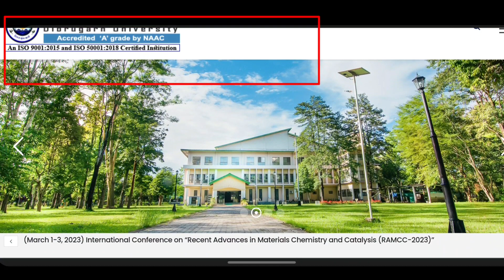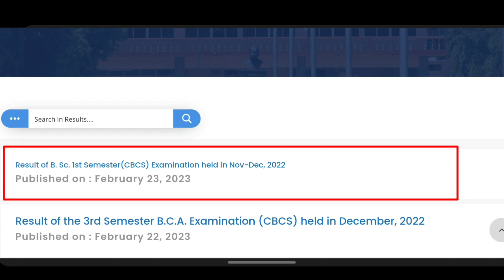BA/B.COM/B.SC 1st Sem CBCS Result Out | TDC 1st & 3rd Sem CBCS Result | Dibrugarh University Result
1/Gauhati University BA/B.COM/B.SC/BBA/BCA/PG Students Information And Notes WhatsApp Group (Students Help)

2/Gauhati University UG/PG Students Must Join WhatsApp Group (Students Help)

3/ Gauhati University BA/B.COM/B.SC/BBA/BCA/PG/B.ED Students Information And Notes WhatsApp Group (Students Help)